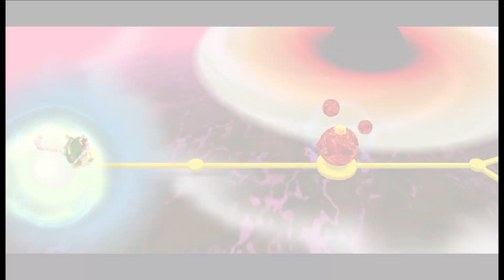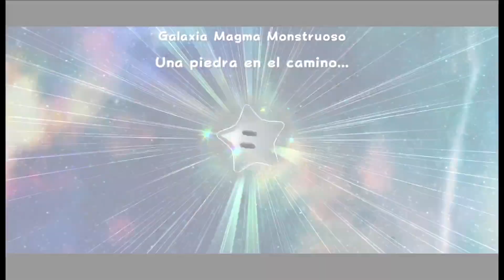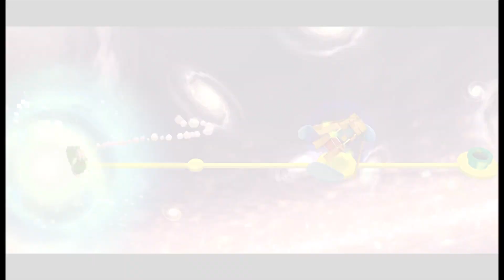Muerte en las ruinas | Super Mario Galaxy 2 | Capítulo 8